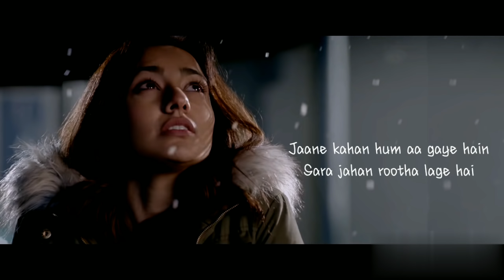Tik Tok Trending | Haare Haare Hum Toh Dil Se Haare Lyrics | Remix Version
Original Credits :
Hum To Dil Se Haare Lyrics - Josh
Hum To Dil Se Haare Lyrics from the movie Josh is sung by Alka Yagnik and Udit Narayan, its music is composed by Anu Malik and lyrics are written by Sameer.

Lyrics ;
Ab jaane hum yeh pyaar kya hai
Dard-e-jigar mushkil bada hai
Sunta nahin kehna koi bhi
Dil bekhabar zid pe adaa hai
Samjhaaun kaise ise jaan-e-jaan
Haare haare haare hum to dil se haare
Hare hare hare hum to dil se haare

Har aaina toota lage hai
Sach bhi hamein jhootha lage hai
Jaane kahan hum aa gaye hain
Sara jahan rootha lage hai
Kya dard dil ne diya, kya kahein

Teri yaad mein pagal pal-pal rota hai
Bin tere na jaage, yeh na sota hai
Aksar tanhaai mein tujhe pukaare
Na zor dil pe chale